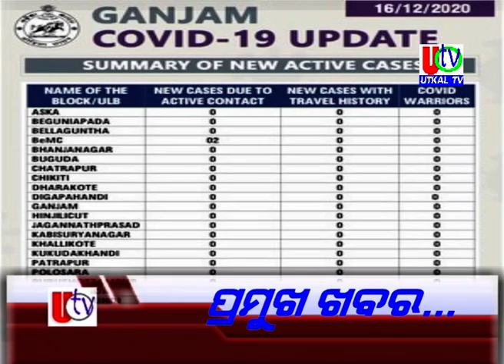17 12 2020 UTv News Headline